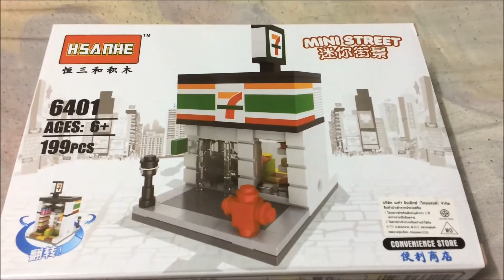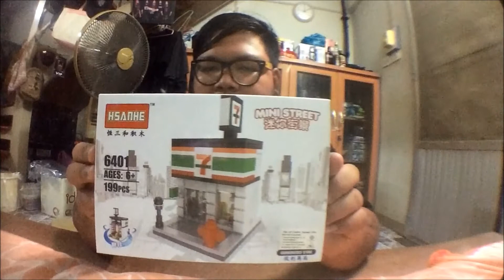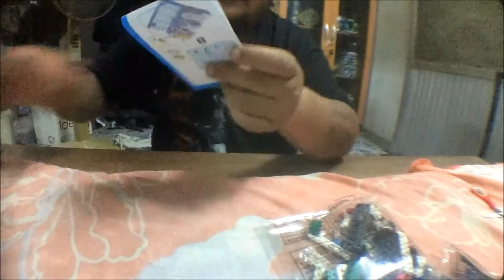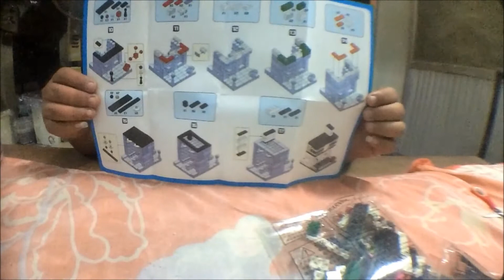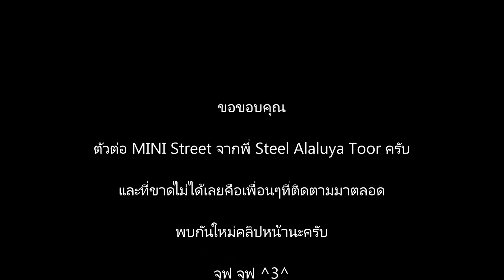พี่เจ๋ง รีวิว ตัวต่อ 7-11 จิ๋วๆ ใสๆ แบ๊วๆ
ขอบคุณพี่ต่อนะครับ สำหรับตัวต่อมาทำคลิปในตอนนี้ครับ ใครสนใจทักไปได้เลยนะครับพ่อค้าใจดีน่ารักครับสอบถามได้
ใครชอบก็ฝากแชร์วนไปด้วยนาจร้าาาาา